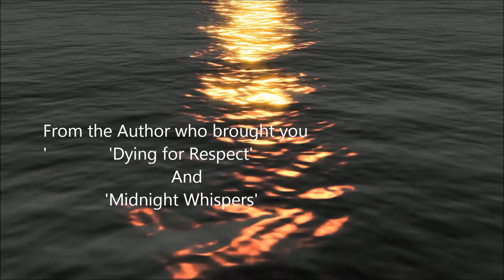'The Reluctant Dreamer' story trailer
A story by award winning author Will Neill. A Tragic love story about two people so in love until sickness strikes to tear them apart.